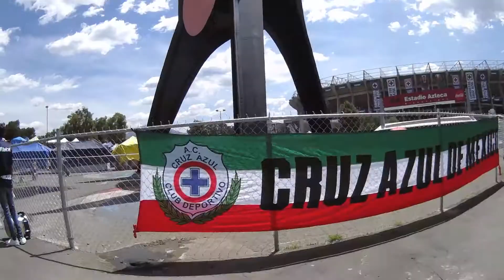El Color Del / Cruz Azul vs Puebla / Jornada 1 / Liga MX / 3-0 /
Luego de 22 años Cruz Azul vuelve a jugar un partido del torneo mexicano como local en el Estadio Azteca.

La máquina cementera venció a Puebla 3-0.

Radio: 6.20 de AM / Todos los domingos de 18:00 a 20:00 horas.